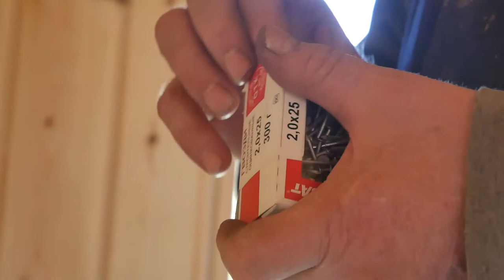Зашиваем ПОТОЛОК ВАГОНКОЙ с соединением двух досок!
Возникновение названия «вагонка» связано с периодом технического прогресса. В развитии различных отраслей промышленности и экономики важную роль играло развитие железнодорожного транспорта. Пассажирские вагоны требовали дополнительной внутренней обшивки. Для этих целей использовали небольшие дощечки. Природная способность дерева расширяться при впитывании влаги делала стены плотнее после монтажа. При этом способность постепенно отдавать влагу в сухой и прогретой среде смягчала перепады температуры и влажности внутри вагонов. Со временем за тонкой профилированной доской закрепилось название «вагонка». Видео демонстрирует соединение двух досок вагонки с общей длинной около 4 м. Раскрываются секреты укладки вагонки и демострируется конечный результат.